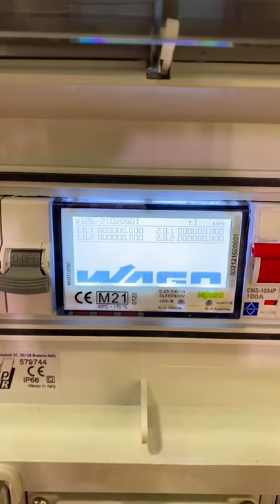NEW WAGO energy meters, NEW WIHA ferrule crimp tools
ENERGY - If you can measure it, you can manage it.

It's even better if the kit to measure energy is easy to install. We've got our hands on these clever energy meters from Wago.

This gave us a great opportunity to try out a new ferrule crimping tool from Wiha

Now installed within our demo bench test board, watch out for a full review coming soon.

Featuring:
WAGO UK & Ireland - 879 series energy meter

Wiha UK
New style ferrule crimp tool

Lewden - Palazzoli Group
TopTer

Doncaster Cables 🇬🇧
Tri-rated cable

Top Tips, hacks, and sneak peeks in 60 seconds or less.
So if you've been on the tools for years or just starting your electrical journey, we'll help you stay up to date with the latest regulations and developments in the electrical industry.
⚡️ Take a deep dive into the latest electrical products, applications and technology